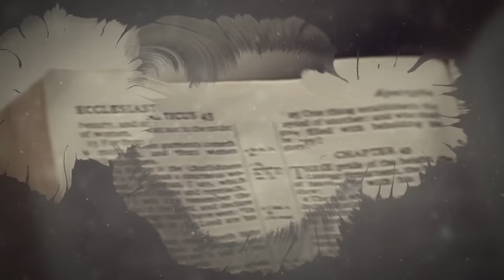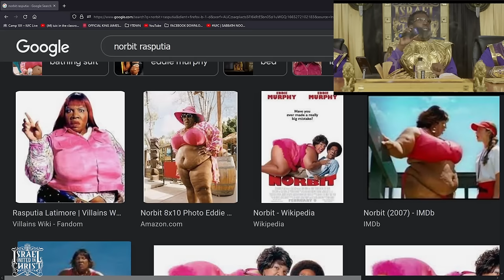IUIC | Overcoming When Satan Enters In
Featuring Bishop Nathanyel, Deacon Asaph, Deacon Malachayah and Deacon Labachaa.